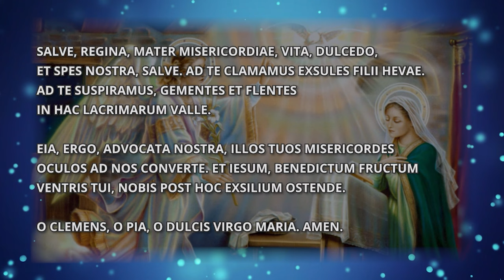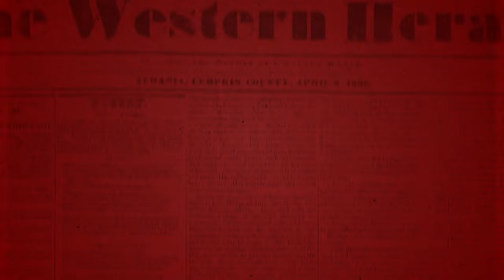The Love of God: More Important Than Anything Else | The Download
How Catholics can strive to love God above all things.

In this episode of The Download, hosts Simon Rafe, Christine Niles and Bradley Eli talk about the virtue of charity, showing how it involves primarily loving God above all things and also loving one's neighbor as oneself.

If you don’t know Ephesians, you don’t know the Bible – join Church Militant’s Masterclass now!

Support Church Militant this fall!